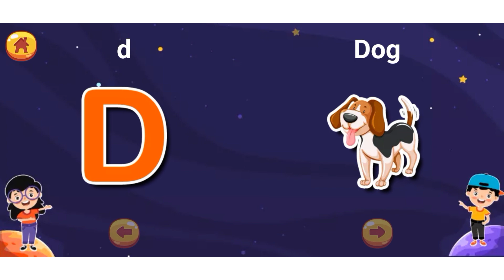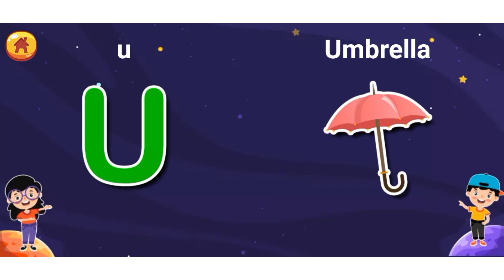A for apple b fo ball c for car to z for zibra English alphabets | kids phonic songs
English alphabets for kids a for apple z for zibra|
a for apple song in english
a for apple cartoon
a for apple cartoon video
english phonics a to z
english phonics song a to z
a for apple b for ball c for car d for dog e for elephant @KidsDianaShow